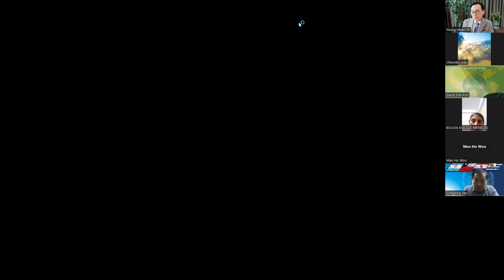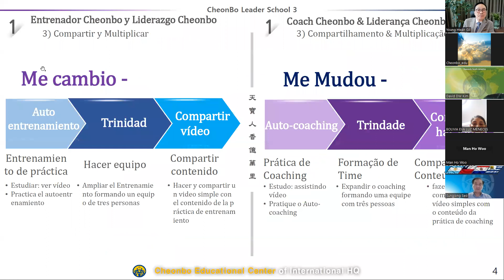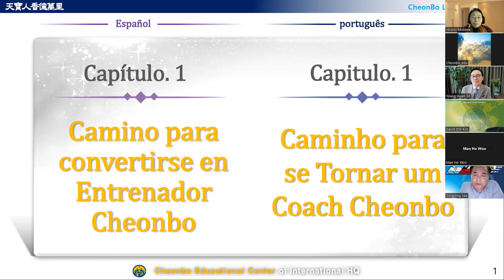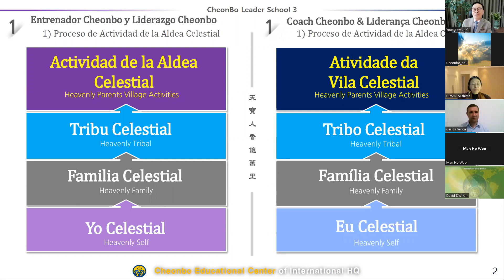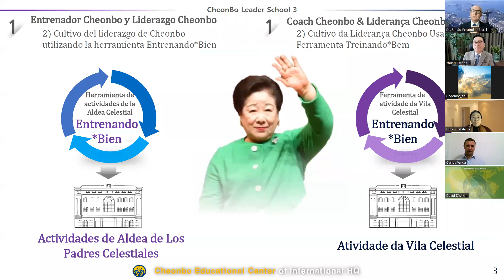2023 CLS3 lesson1(Spanish)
2023 CLS3 lesson1(Spanish)
Path to Become a Cheonbo Coach